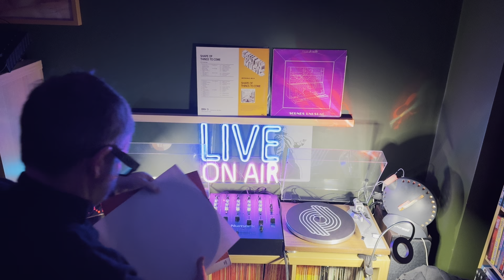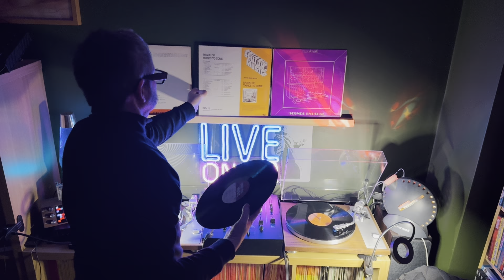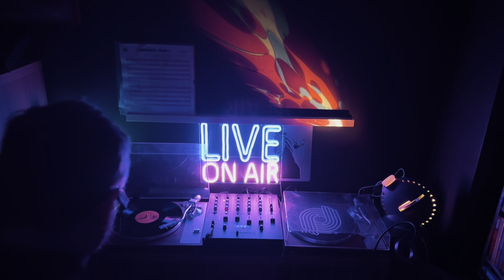The Weekend Set #61 | an hour of live library music from the 60's, 70's & 80's | Jazz & Crime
01 - Suspense Time - Michel Gonet
02 - Dance Of The Dinosaurs - Wolfgang Schluter
03 - Secret Mixture - Rene Costy
04 - The Loner - Nick Harrison
05 - Heavy - Mladen Franko
06 - Massacre - Alessandro Alessandroni
07 - Dad's A Peregrinator - Midas Touch
08 - Snout - Alan Tew
09 - Zero Hour - Frank McDonald/Chris Rae
10 - Montage No.22 - Gerhard Trede
11 - Spy Ring - Henryk Kuzniak
12 - Structures 10 - Charles Bellonzi/Robert Viger
13 - Sporting Flash - Guy Boyer
14 - La Parade Du Depart - Georges Chatelain/Herve Roy
15 - 66 Park Avenue - Rolf Kuehn
16 - Fat Man - Pete Moore
17 - Your Move - Simon Park
18 - Pop Vibes - Herve Roy
19 - Ealing Broadway - L. Paul Phillips
20 - Heavy Traffic - John Cameron
21 - Caravans - Johnny Dean
22 - Videodisc - Trevor Bastow
23 - Fizz Pop - Derek Scott/Jack Parnell
24 - Fugarock - Derek Scott
25 - Wind In Your Hair - Mladen Franko
26 - Uranium Astral - Sauveur Mallia